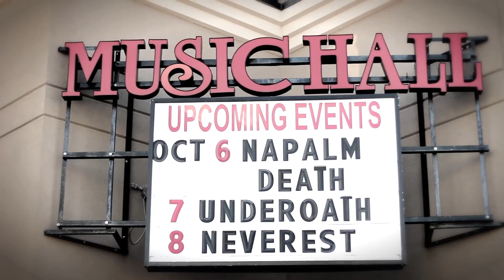Driftwood 2011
UO Fall Tour 2011 (Driftwood)